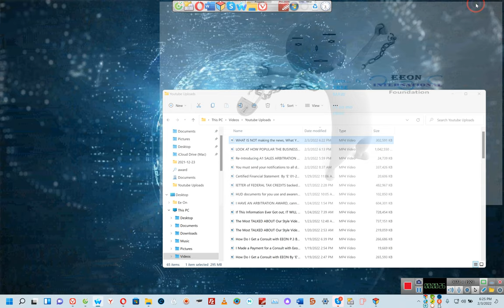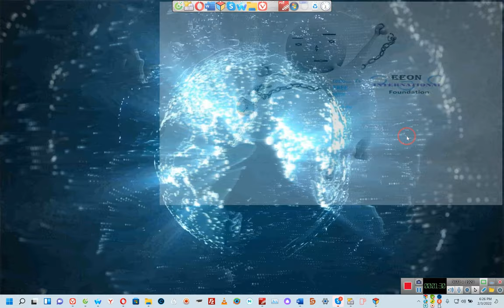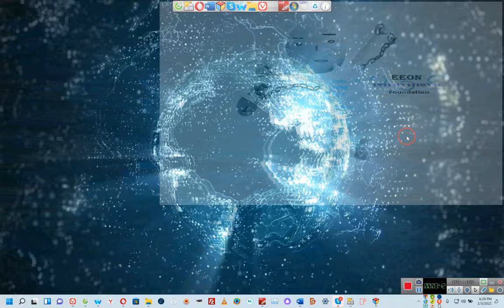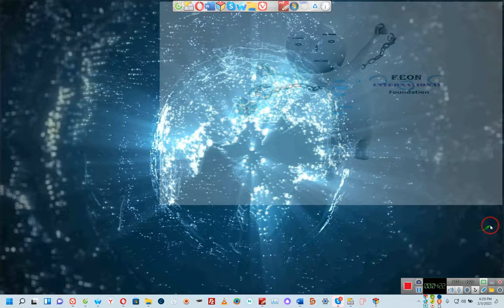Stock up on Your Supplies Now, BEFORE ITS TOO LATE!!!!!!!!!~ By 'E' 02 03